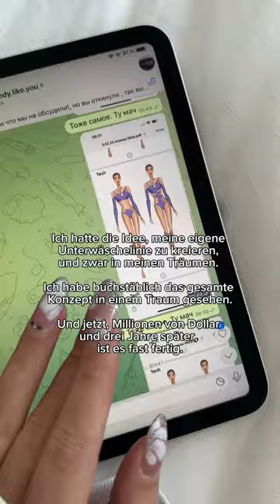Ich bin es leid, unbequeme und übersexualisierte Unterwäsche zu sehen, also ändere ich es.